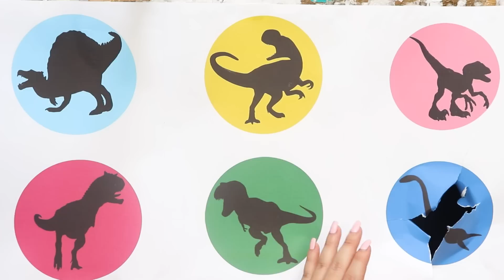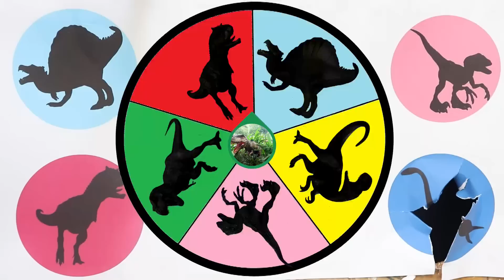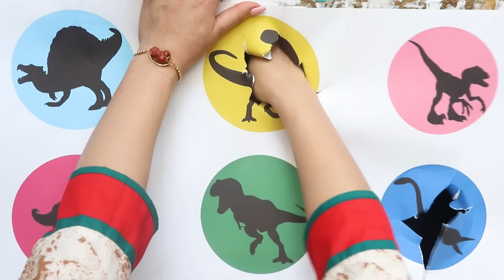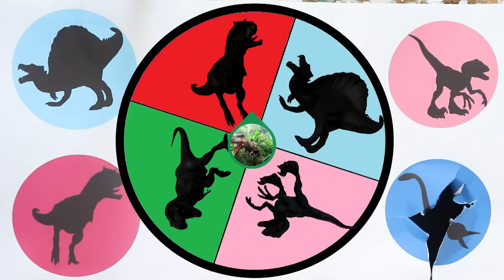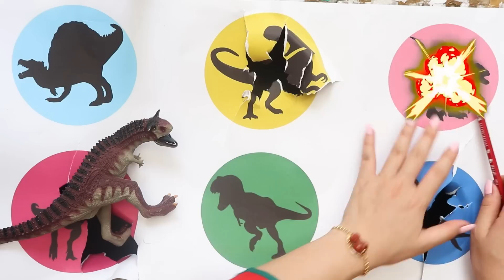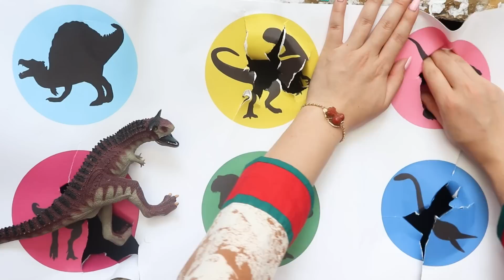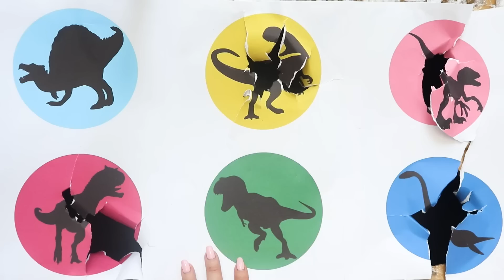Hunting Found Dinosaurus Jurassic World Evolution 2: T-rex, Velociraptor, Mosasaurus, Carnotaurus